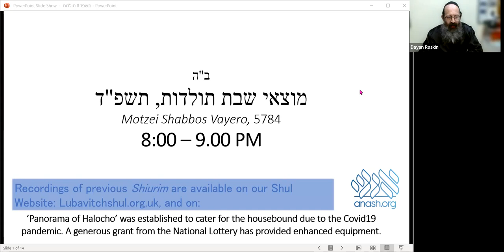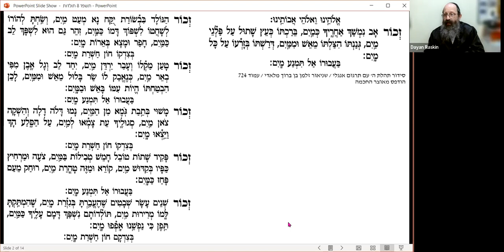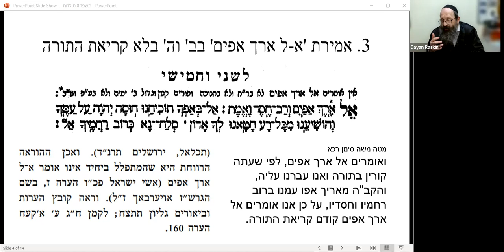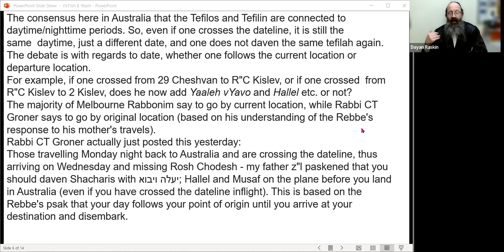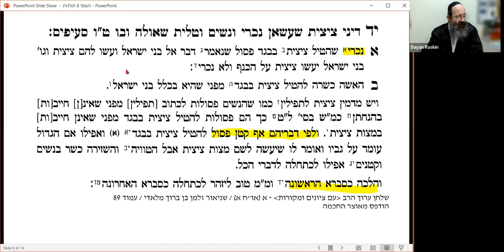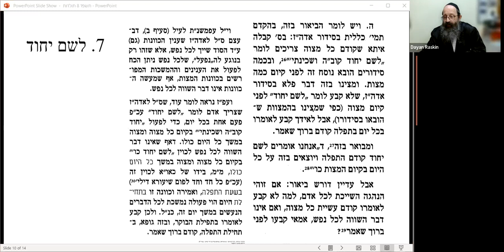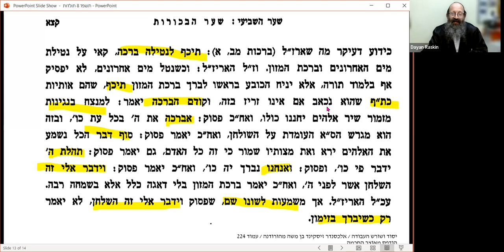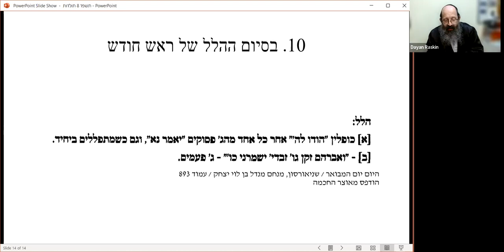Panorama of Halacha